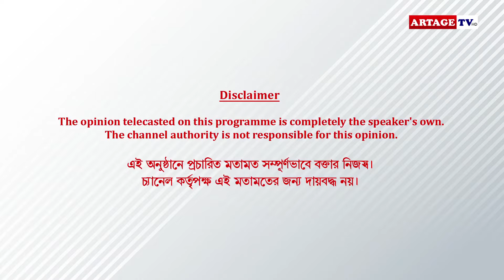শ্বেতার নতুন অধ্যায় | interview | Shweta Bhattacharya | Artage TV HD